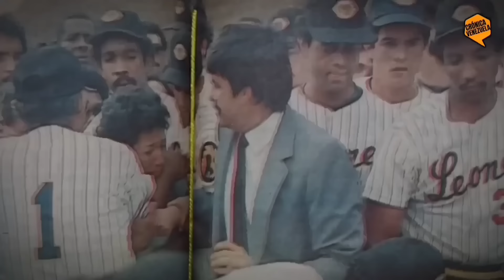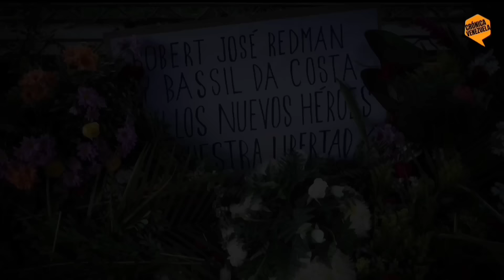🔥Los Funerales más Famosos de Venezuela parte 2🔥 #2023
Está es la primera parte de varios vídeos donde se muestran los Funerales que conmocionaron a la opinión publica Venezolana...